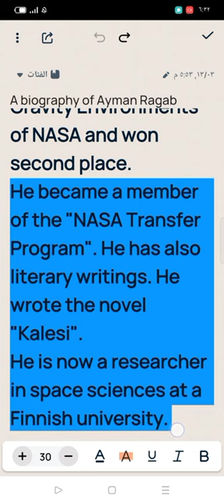برجراف عن السيرة الذاتية لأيمن رجب Paragraph about A biography of Ayman Ragab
paragraph about a biography of Ayman Ragab الصف الثالث الإعدادي
برجراف عن السيرة الذاتية لأيمن رجب الصف الثالث الإعدادي
برجراف عن a biography of Ayman Ragab الصف الثالث الإعدادي
برجراف عن كيف تساعد ذوي الاحتياجات الخاصة الصف الثاني الإعدادي
paragraph about a review of how to be a successful person
paragraph about how to be a successful person
برجراف عن كيف تصبح شخص ناجح الصف الثالث الإعدادي
برجراف عن review of how to be a successful person الصف الثالث الإعدادي
برجراف عن a review of how to be a successful person
برجراف عن قصة المرأة الحديدية
برجراف عن قصة المرأة الحديدية الصف الثالث الإعدادي
paragraph about the iron Woman story
برجراف عن the iron woman story الصف الثالث الإعدادي
paragraph about a review of a day i spent in a place i will never forget
برجراف عن يوم قضيته في مكان لن أنساه أبدا الصف الثالث الإعدادي
برجراف عن يوم قضيته في مكان لن أنساه أبدا
paragraph about an adventure
برجراف عن an adventure الصف الأول الإعدادي
برجراف عن مغامرة الصف الأول الإعدادي
برجراف عن a biography about a famous person you admire الصف الثالث الإعدادي
paragraph about a biography about a famous person you admire الصف الثالث الإعدادي
برجراف عن السيرة الذاتية لشخص مشهور أنت تحبه الصف الثالث الإعدادي
برجراف عن رحلة إلى الصحراء
برجراف عن a trip to the desert
paragraph about a trip to the desert
paragraph about short story you have read recently
برجراف عن قصة قصيرة قرأتها مؤخرا
برجراف عن short story you have read recently
برجراف عن حيوانات مهددة بالانقراض
برجراف عن endangered animals
حل الوحدة السابعة كتاب المعاصر انجليزي الصف الاول اعدادي
حل الوحدة الثامنة كتاب المعاصر انجليزي الصف الاول اعدادي
حل الوحدة التاسعة كتاب المعاصر انجليزي الصف الاول اعدادي
حل الوحدة العاشرة كتاب المعاصر انجليزي الصف الاول اعدادي
حل الوحدة السابعة كتاب المعاصر انجليزي الصف الثاني اعدادي
حل الوحدة الثامنة كتاب المعاصر انجليزي الصف الثاني اعدادي
حل الوحدة التاسعة كتاب المعاصر انجليزي الصف الثاني اعدادي
حل الوحدة العاشرة كتاب المعاصر انجليزي الصف الثاني اعدادي
حل الوحدة السابعة كتاب المعاصر انجليزي الصف الثالث اعدادي
حل الوحدة الثامنة كتاب المعاصر انجليزي الصف الثالث اعدادي
حل الوحدة التاسعة كتاب المعاصر انجليزي الصف الثالث اعدادي
حل الوحدة العاشرة كتاب المعاصر انجليزي الصف الثالث اعدادي
برجراف عن الغابات المطيرة
برجراف عن the importance of rainforests
paragraph about the importance of rainforests
برجراف عن أهمية الغابات المطيرة
برجراف عن عجائب الطبيعة في مصر
برجراف عن a review of a natural wonder in egypt
برجراف عن a natural wonder in egypt
paragraph about a natural wonder in egypt
paragraph about a review of a natural wonder in egypt
برجراف عن نظام بريل للمكفوفين
برجراف عن Braille system
paragraph about braille system
برجراف عن خططك للإجازة الصيفية
paragraph about your plan for a summer holiday
برجراف عن your plan for a summer holiday
برجراف عن المكفوفين
برجراف عن blind people
a paragraph about blind people
برجراف عن أماكن مشهورة حول العالم
برجراف عن a famous places around the world
paragraph about a famous places around the world
كتابة ايميل لصديقك تصف كيف نصنع عجة البيض
Email describe how to make an omelette
كتابة ايميل describe how to make an omelette
برجراف عن وجبة غير معتادة
برجراف عن unusual meal
paragraph about unusual meal
برجراف عن عطلة رائعة
برجراف عن a wonderful holiday
paragraph about a wonderful holiday
برجراف عن مخاطر التكنولوجيا
برجراف عن the dangers of technology
paragraph about the dangers of technology
برجراف عن how to be safe online
برجراف عن كيف تصبح آمنا على الانترنت
paragraph about how to be safe online
برجراف عن Time machine
برجراف عن آلة الزمن paragraph about time machine
برجراف عن يوم في حياتك
برجراف عن a day in your life
paragraph about a day in your life
برجراف عن ألعاب الفيديو
برجراف عن video games
paragraph about video games
برجراف عن a terrible weekend you had
paragraph about a terrible weekend you had
برجراف عن الطعام الصحي
برجراف عن healthy food
برجراف عن قصة كروزو
برجراف اولى اعدادي
برجراف عن Crusoe
برجراف عن your weekend
برجراف عن العطلة
برجراف عن your last weekend
ازاي تكتب ايميل
كتابة الايميل الصف الاول اعدادي
كتابة الايميل الصف الثاني اعدادي
كيف تكتب ايميل
برجراف عن ايميل
برجراف ايميل لصديقك
اكتب ايميل لصديقك
your last weekend
write a paragraph about how technology is useful
write an email about how technology is useful
write an email to your friend
write an email